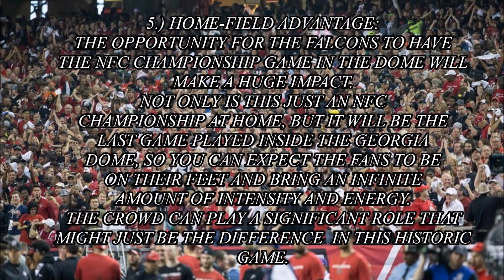5 Reasons Why Falcons Will Beat Packers